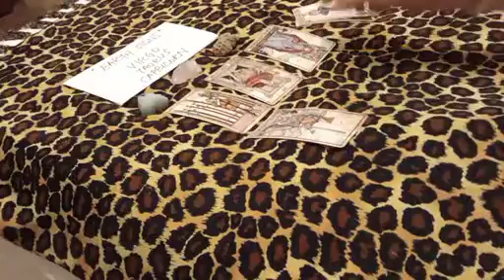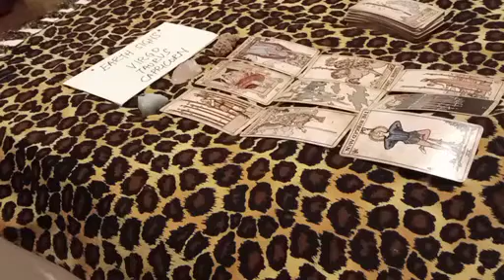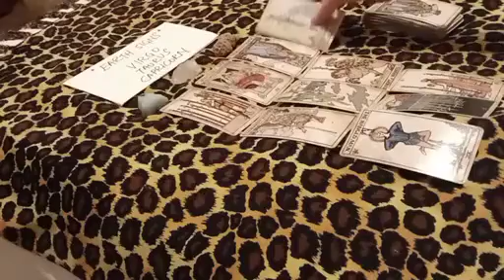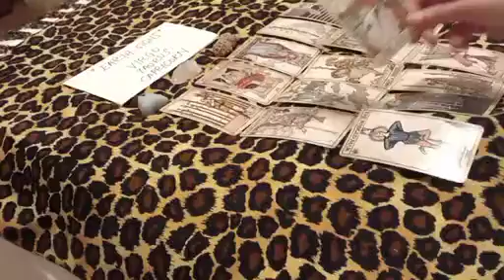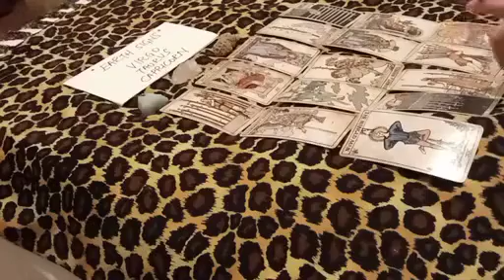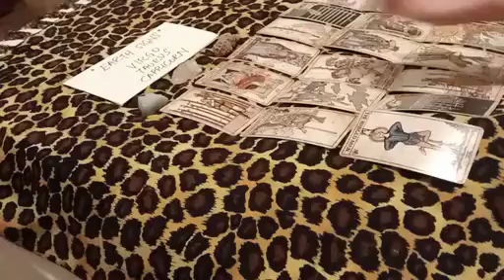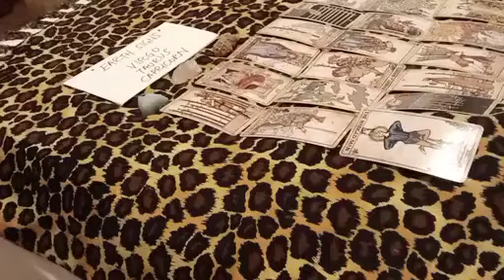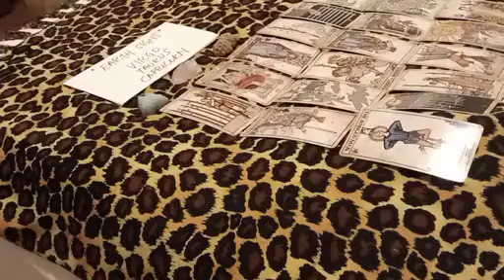TAURUS 🤧 THEY'RE MISSING U TERRIBLY RIGHT NOW BECAUSE 🤕 NOVEMBER 2022 LOVE MONEY TAROT GUIDE